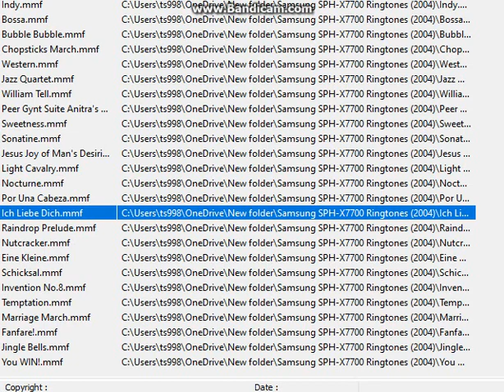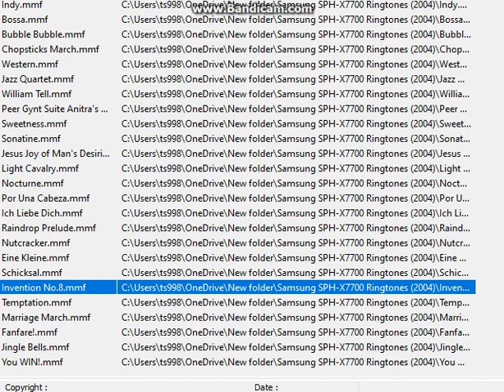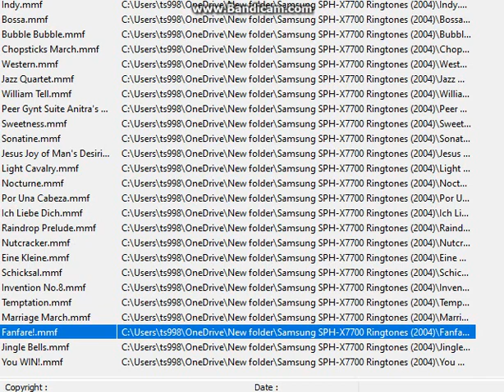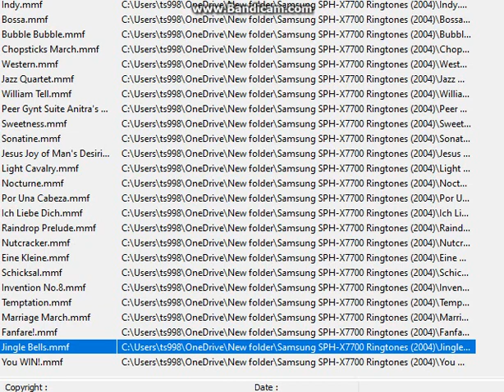Samsung SPH-X7700 Ringtones (2004) on MCP-MA7! | SECOND PART ONLY! | COMPLETE 50 RINGTONES! | KTF